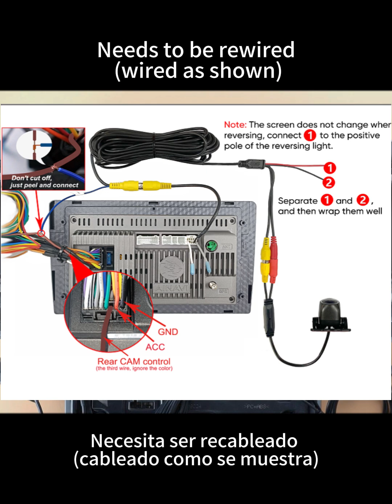Dodge Ram AINAVI Car Stereo Installation Video